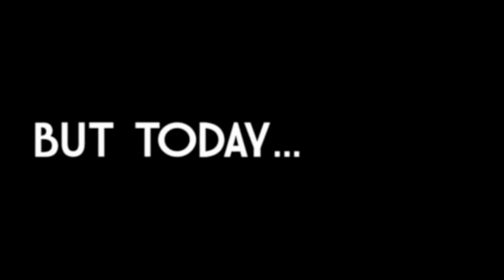Vingt-Quatre Heures (trailer)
The clock is ticking for Jacques in 'Vingt-Quatre Heures' reveals three forgotten classics of 60's cinema - "The films Hollywood didn't want you to see"